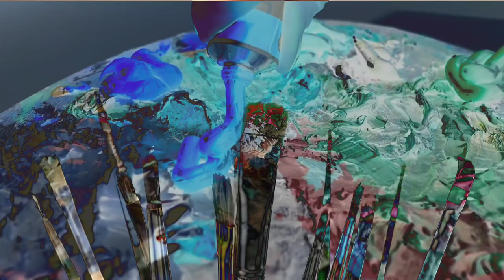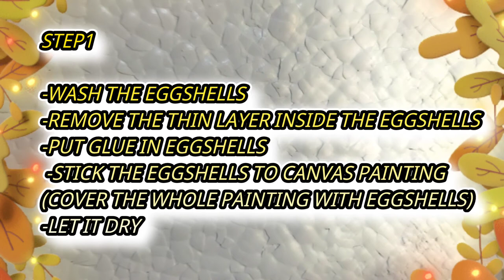HOW TO REUSE OLD PAINTED CANVAS/ SECRET GARDEN/ ACRYLIC PAINTING ON EGGSHELLS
Acrylic painting on reuse painted canvas